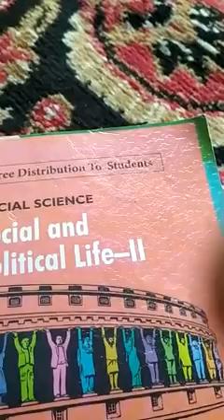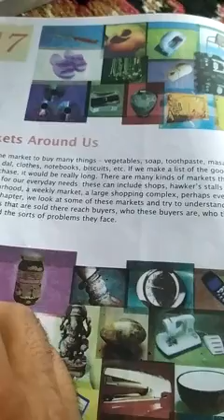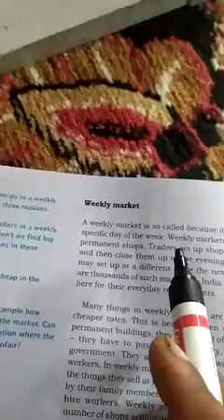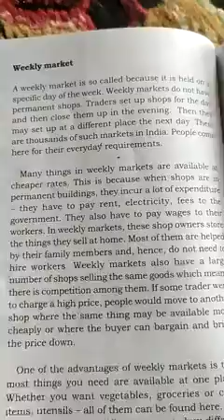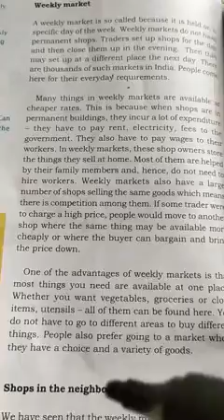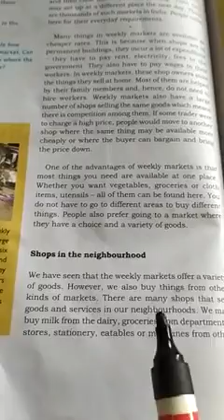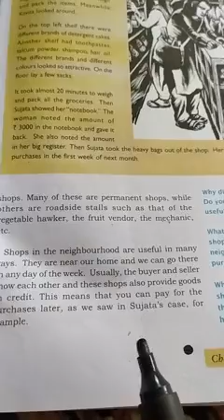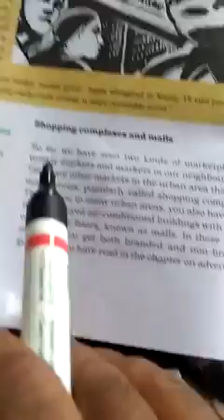Class 7th civics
Markets around us

UPS Mir Mohalla cheepora